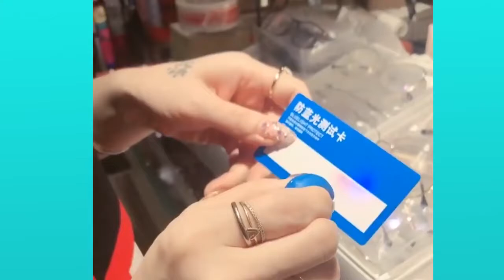Oddly Satisfying Video for Your Relaxation, Calm and Sleep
Shah - Sorrow
Shah - Forsaken

Artist: Ptr.

❚ Ptr.